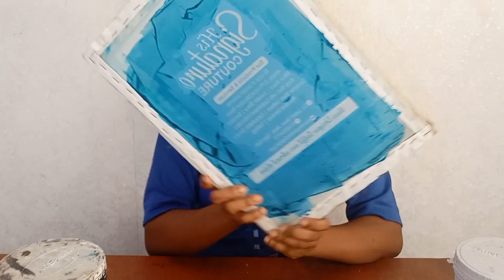Screen printing 105: Different chemicals for screen printing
in this video you will learn how to use
1) Plastisol ink
2) Water based ink
3)Polyspeed
4) Nylon ink
5) Emulsion and Dichromate